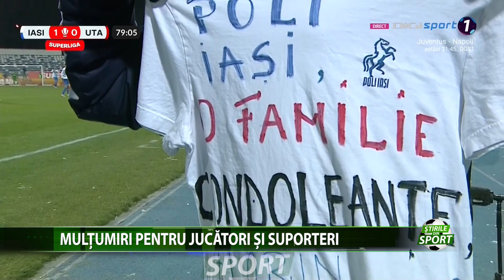MULTUMIRI PENTRU JUCATORI SI SUPORTERI!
Multumiri pentru jucatori si suporteri din partea presedintelui Florin Briaur. Oficialul gruparii din dealul Copoului, care a trecut prin clipe cumplite saptamana trecuta a tinut sa le multumeasca deopotriva atat eroilor de pe teren, cat si celor din tribune, dupa fluierul final al victoriei contra celor de la UTA Arad.